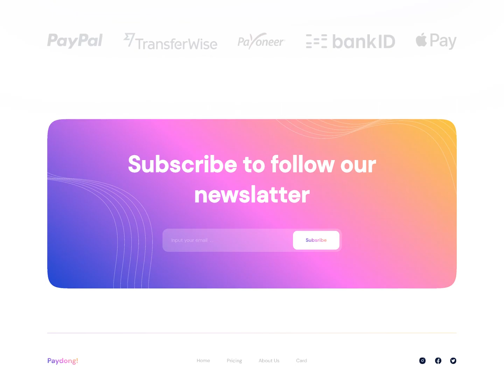17 VIB Hackathon 2021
Cuộc thi phát triển giải pháp công nghệ được VIB tổ chức theo hình thức Hackathon. Theo đó, các lập trình viên và chuyên gia trong lĩnh vực phần mềm cùng hợp tác để phát triển một ứng dụng, giải pháp công nghệ trong khoảng thời gian định sẵn.

VIB Hackathon 2021 gồm hai thử thách, chia thành ba vòng thi. Thử thách thứ nhất về lập trình ứng dụng di động, thử thách thứ hai về khoa học dữ liệu. Ngoài giải thưởng với tổng giá trị lên đến hơn 200 triệu đồng, thí sinh xuất sắc còn có cơ hội được tuyển dụng vào làm việc tại VIB với mức lương khởi điểm từ 1.200 USD.

Đồng hành cùng VIB lần này là Amazon Web Services (AWS), nhà cung cấp hàng đầu thế giới về giải pháp điện toán đám mây (Cloud). Theo đó, AWS sẽ hỗ trợ, tư vấn, cung cấp dịch vụ công nghệ hạ tầng cần thiết cho VIB Hackathon 2021 để các thí sinh hiện thực hóa ý tưởng. Ngoài ra, các chuyên gia đầu ngành đến từ VIB và AWS cũng sẽ trực tiếp tham gia hướng dẫn, định hướng cho các đội thi.

Các bạn trẻ đam mê lập trình, độ tuổi từ 20 đến 30 đều có